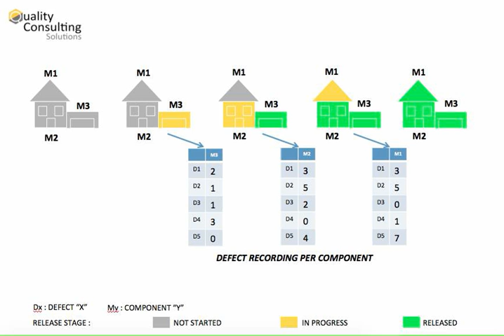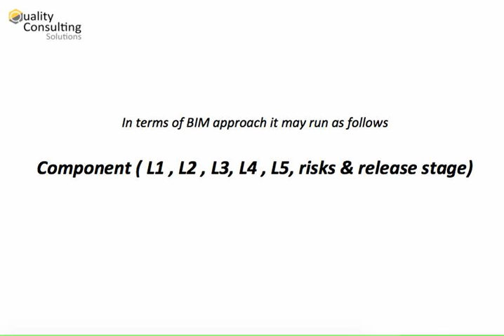BIM approach for Real Time & Machine Learning Risk Assessment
This concept is an intellectual property of Omar Alexander Samaniego Figueroa (Omar A. Samaniego). The reference and any potential extension of this concept shall be properly communicated to the author in order to agree the terms of usage.

This approach can be used for developing models based on deliverables (not only broad objects) for monitoring completion stage, requirement addressing, and defects. The amount of defects can be used for defining the probability of defects occurrence (not completion event), based on their existing frequency as shown in the video. Thus, technical risk assessment can be computed easily. Additionally, defects status assignment to each of the deliverables ( see video made at Stanford ) can be linked to Machine Learning software for assessing real time technical defects. This is not only possible for one local project, but worldwide projects using a cloud-sharing unique code per deliverable, and relating it to object recognition around the globe.